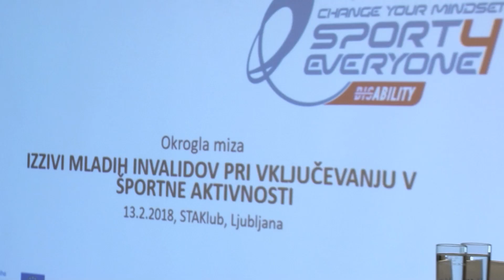Okrogla miza o izzivih mladih invalidov pri vključevanju v športne aktivnosti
Okrogla miza o izzivih mladih invalidov pri vključevanju v športne aktivnosti, ki jo pripravlja Zveza za šport invalidov Slovenija - Paraolimpijski komite v okviru Maxi kluba STA.